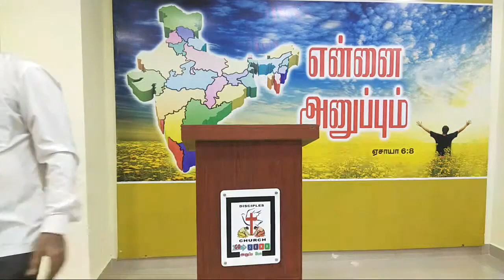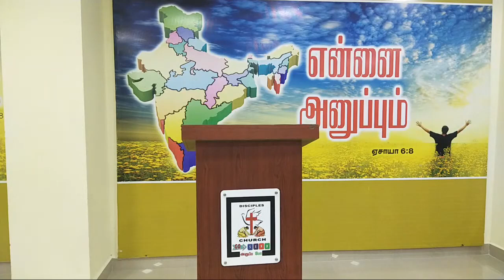பாகம் 10 - எபேசியர் 1 : 3 - 14 - விசேஷித்த சபை